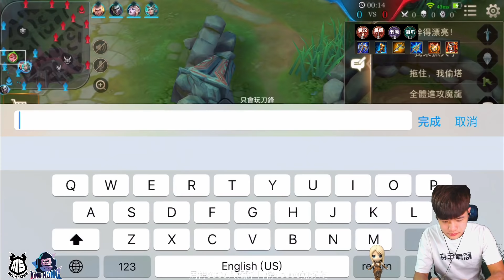【只會玩刀鋒】不用奧義真男人來凱瑞我了！刀鋒的制裁一定命中？펜타스톰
浪live ID:2259060 喜歡我的朋友歡迎來浪追蹤看我的台♥
斗內滿1500台幣 歡迎截圖私訊粉絲團加入賴群 ^^
背景音樂　↓　↓　↓
Tobu_-_Hope_NCS_Release[Mp3Converter.net]